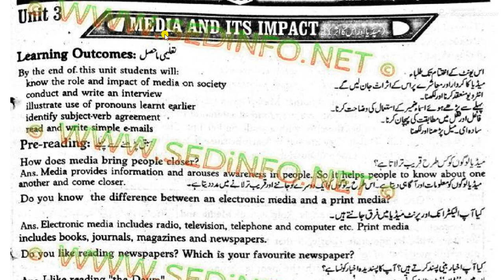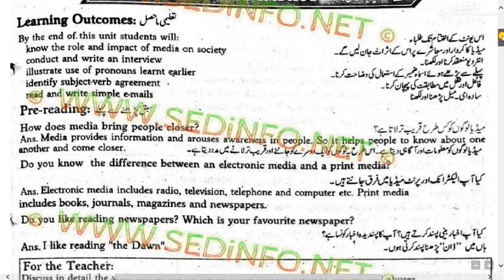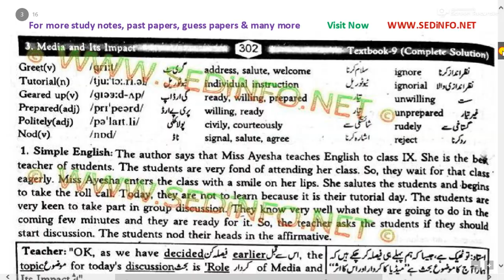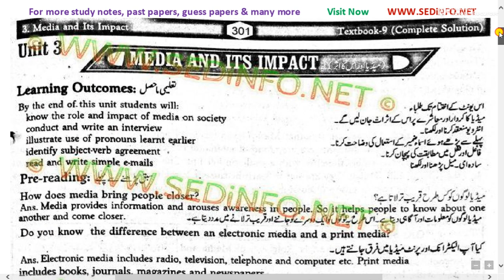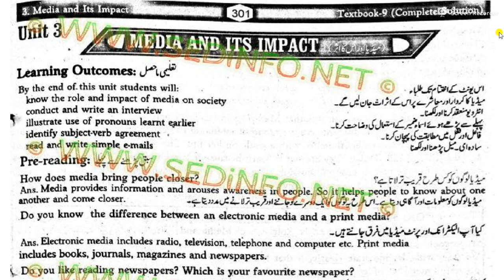English Class 8th and 9th